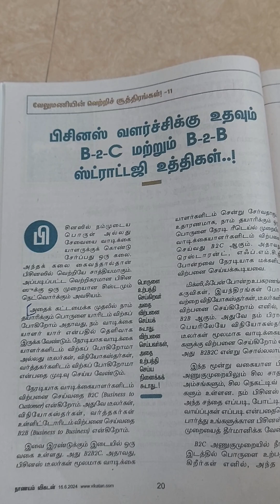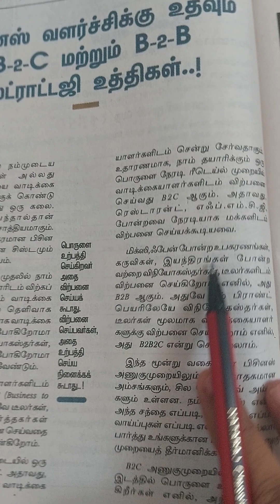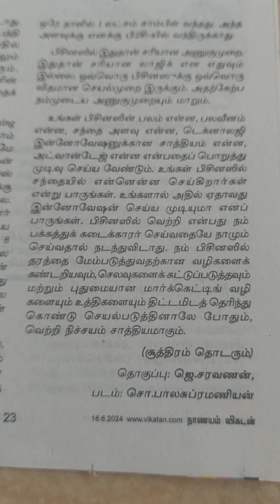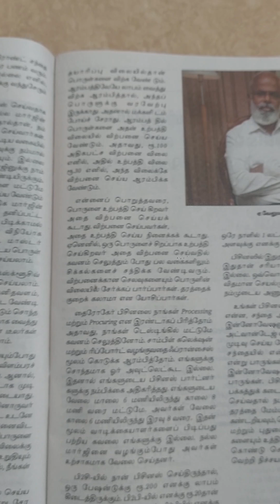Business secrets#B2B B2C and B2B2C ஸ்ட்ராட்டஜி உத்திகள்